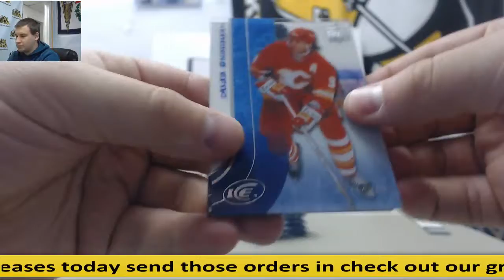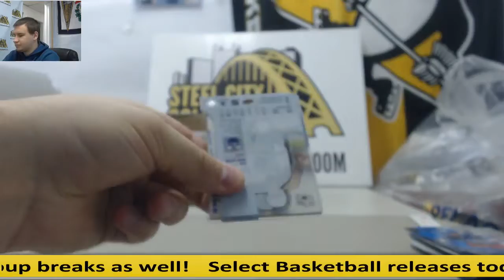James-(1) 2015-16 UD Ice HKY Live Break